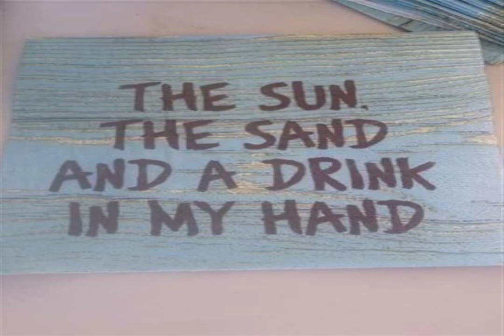SHE LOVES YOUR OCEAN cocktails Autumn HANDSOME FIRE troubled dreams Just be awesome